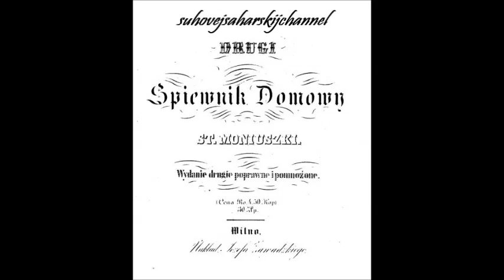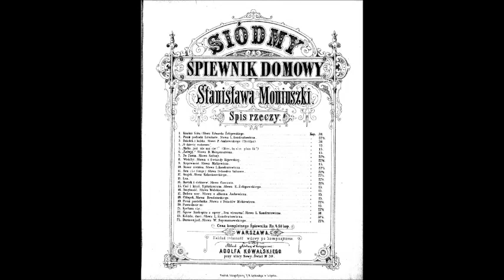Монюшко Мишо Девушка и соловей Сергей Лемешев на русском языке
1953
Ф-но - А. Макаров